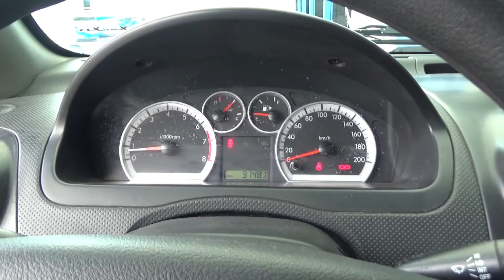Chevrolet / Aveo / 2018 - hl230586